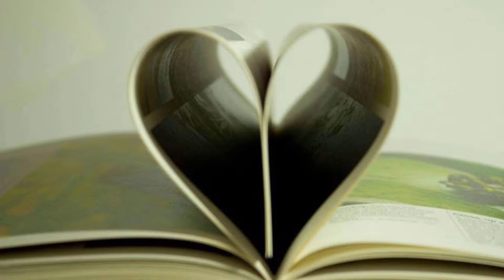bikes,photos,and,drones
I need a bike rack for my bike to hang on the outside of the campervan. Here are a few photos from my Canon camera. I love photography. I also included some footage from my new DJI Mavic pro drone. Let me know what you think.

3-3271 #630 Dunmore Rd. S.E. Medicine Hat, Alta T1B-3R2